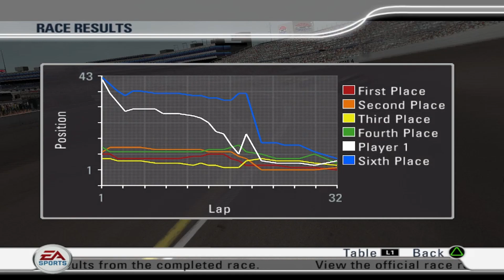NASCAR 08 - Episode 4 - Improvement (Las Vegas)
More NASCAR 08 Earn Your Stripes.

A better weekend than last!

Let's hit the track.

PC SPECS
Motherboard - Intel DQ67SW
PSU - JUSTOP Black 600W

NASCAR 08 was the eleventh instalment of the EA Sports NASCAR series. It was developed by EA Tiburon and released for PlayStation 2, PlayStation 3 and Xbox 360.